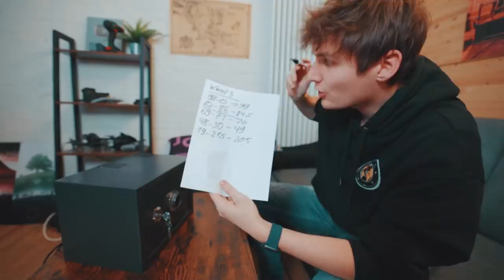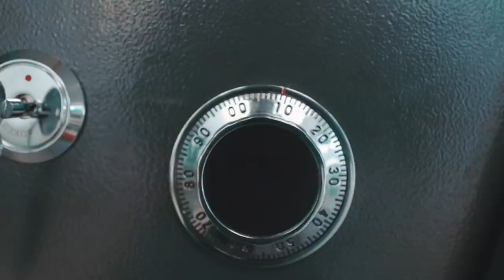Tresor Knacken Lernen in 3 Tagen (Selbstexperiment)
Tresor/Safe knacken lernen in 3 Tagen!